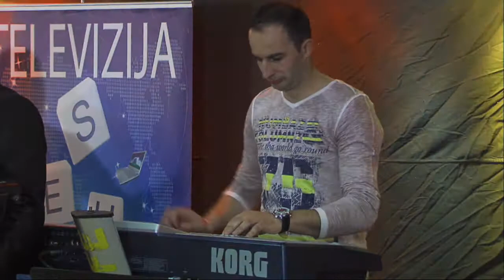Deni Hadžić - Umirem za njom